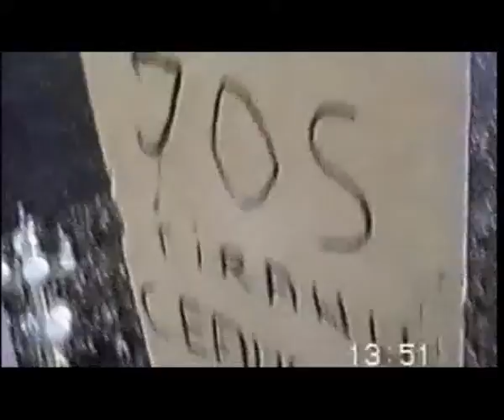15 decembrie 1989 - Timișoara, flacăra Revoluției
15 decembrie 1989 - Timișoara, flacăra Revoluției